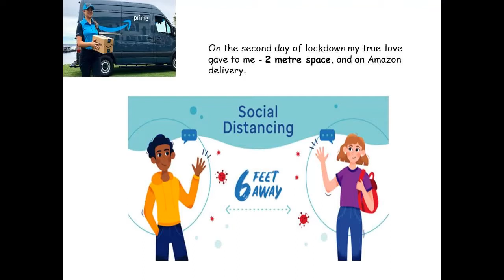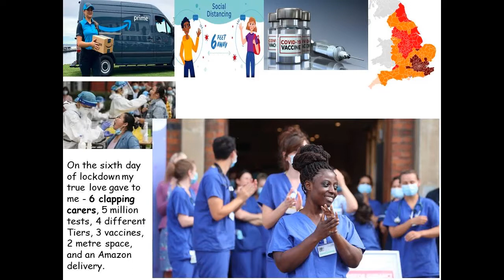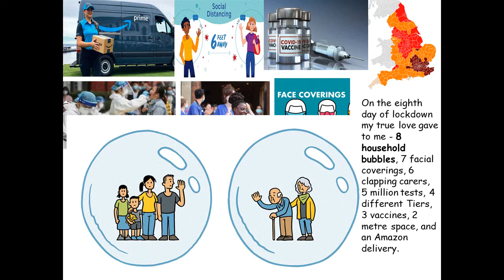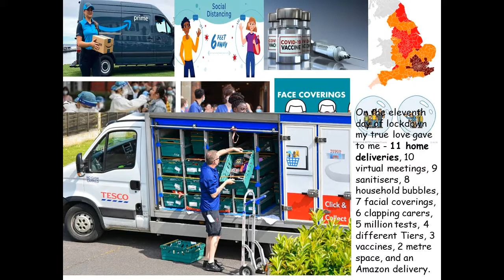12days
Familiar song with 2020 words.